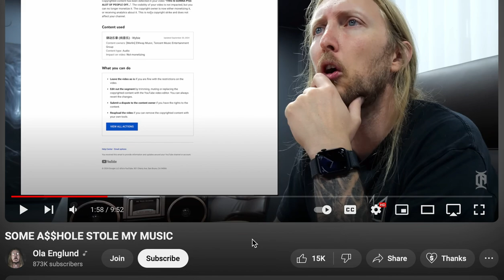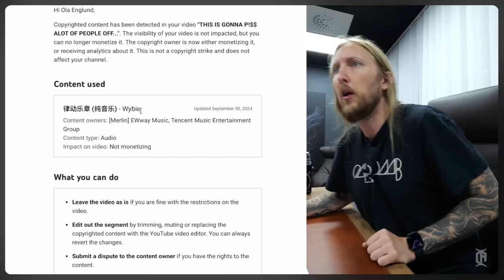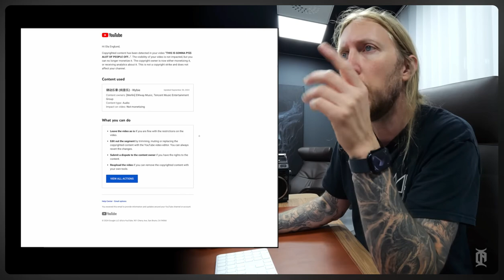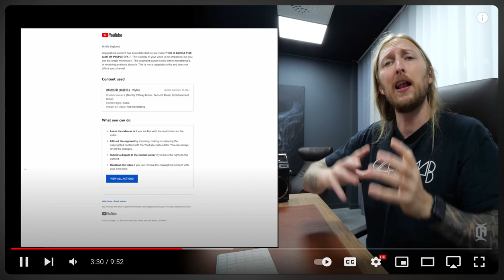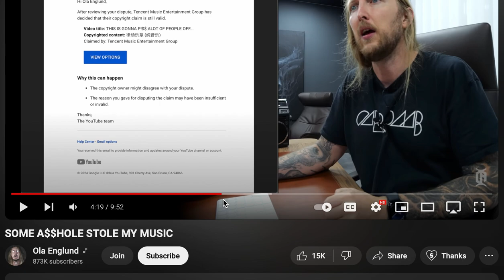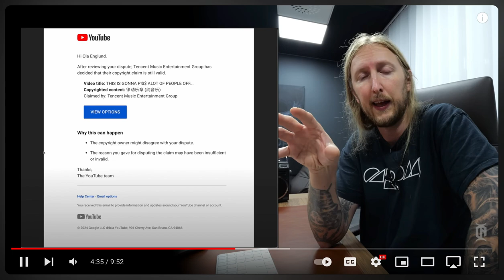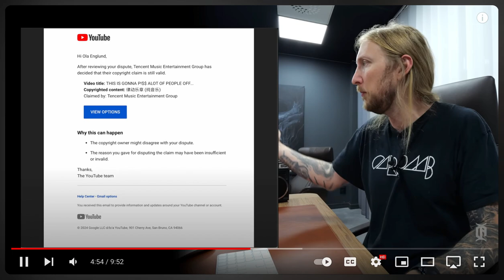The Great Ola Englund 🤮